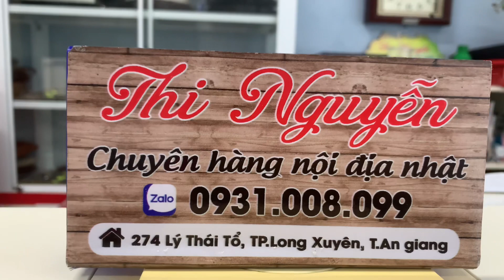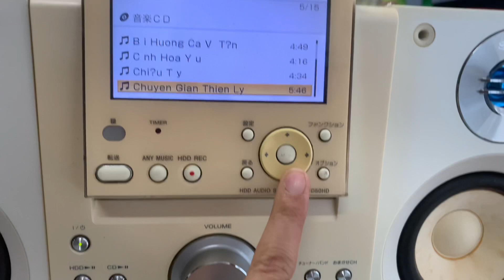Đã bán📌SONY M70HD, hdd 80gb lưu 40 nghìn bài nhạc, full chức năng, bass lực bao hay☎️0931.008.099